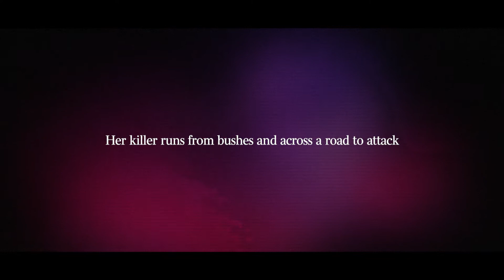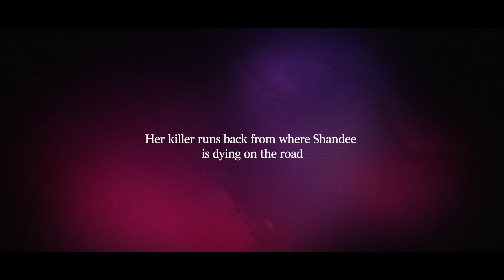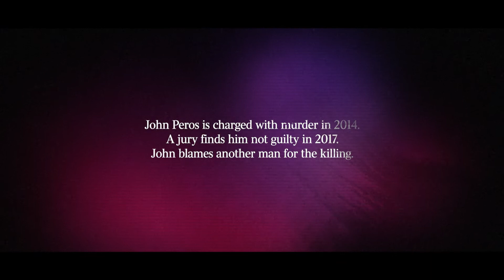Vicki Blackburn reflects on the last moments of Shandee Blackburn's life | The Australian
Vicki Blackburn speaks to The Australian's Hedley Thomas about the night in 2013 when her daughter Shandee was murdered as she walked home after work in the town of Mackay in Queensland.

Shandee’s Story is a harrowing and deeply moving investigation that traverses themes of violence, family tragedy, detective strategies, racial sensitivity and DNA science.